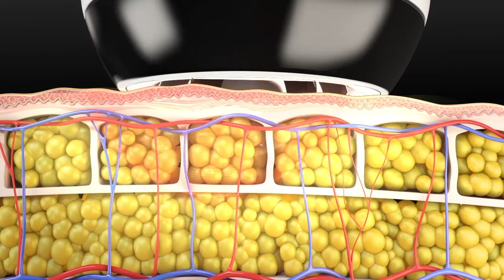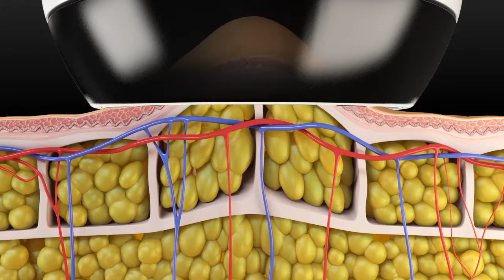ידית V-FORM מבית VIORA